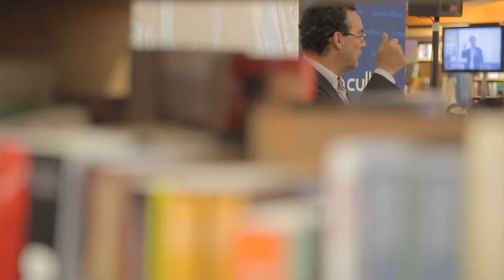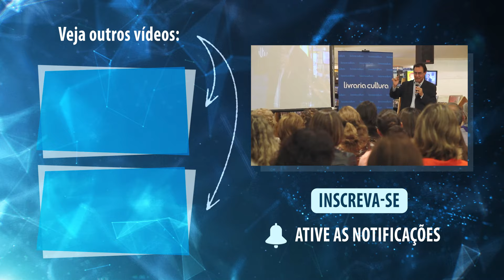Educar sem Punir | Augusto Cury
Educar uma criança ou adolescente é uma tarefa extremamente complexa, e por isso é que estas dúvidas são tão frequentes.

Neste vídeo, o Dr Augusto Cury fala sobre educação dos filhos.

📚 Se gostou desse vídeo, compartilhe com quem você ama e clique em curtir para que esse conteúdo chegue para mais pessoas.

Pensar é bom, mas pensar demais é uma bomba!

Você pensa demais?
Vive ansioso?
Tem dificuldade em se concentrar?
Já acorda cansado?

Atenção: Você está desenvolvendo a Síndrome do pensamento Acelerado

Descubra o que é a Síndrome do Pensamento Acelerado (SPA) e aprenda como combatê-la para ter uma mente calma, relaxada e viver com mais felicidade!

Sejam muito bem-vindos ao canal oficial do Augusto Cury aqui no YouTube.
Augusto Cury é psiquiatra, professor e escritor brasileiro. Publicado em mais de 70 países, é considerado o psiquiatra mais lido do mundo na última década.

🔔 Se você ainda não é inscrito aqui no canal, sinta-se convidado a clicar no botão do "inscreva-se" e também a ativar o sino para receber todas as notificações sobre cada vídeo que será publicado
A programação do canal acontece às quartas e domingos sempre às 18h.

▪ Canal administrado pela equipe de comunicação Augusto Cury.